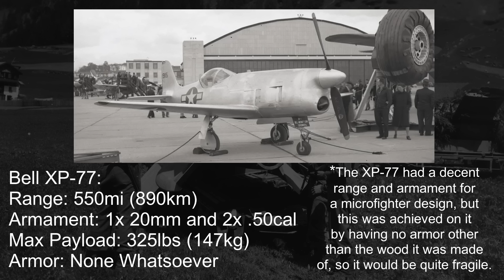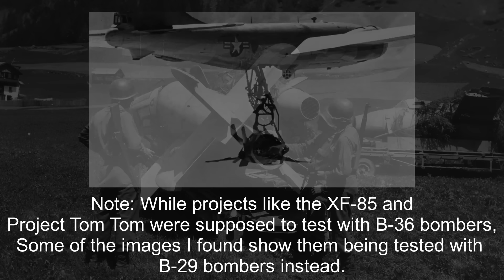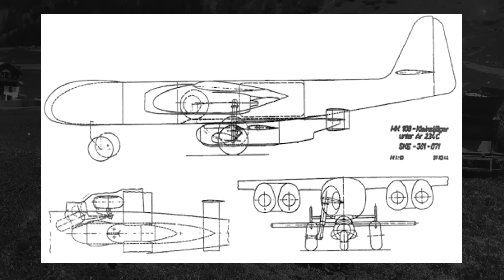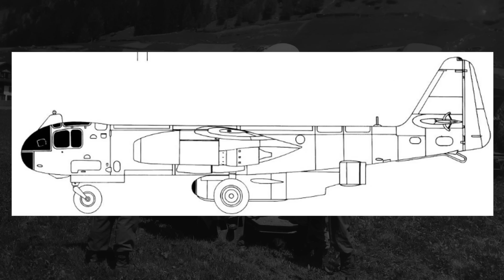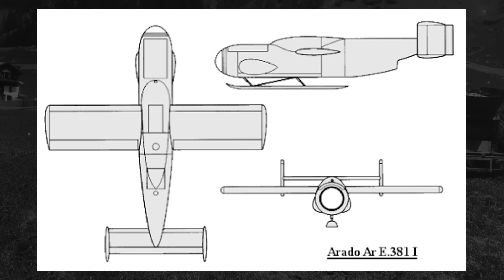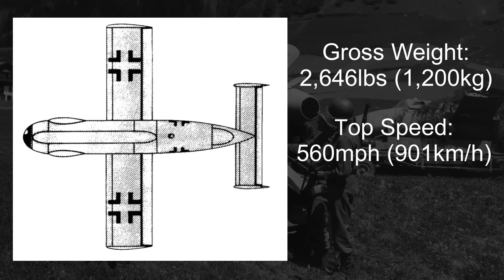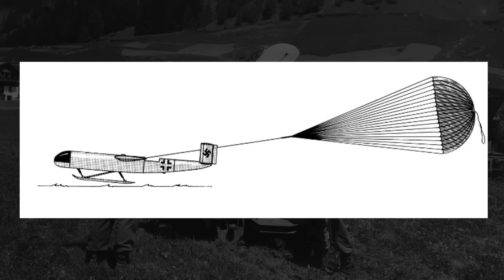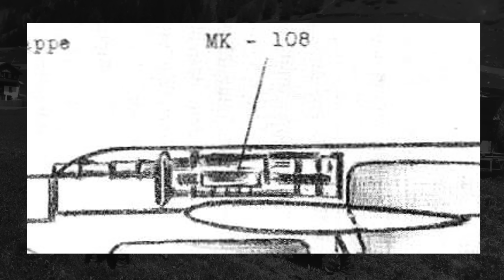The Emergency Fighter Barely Bigger Than Its Pilot: Arado E.381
In this video, we take a look at the Arado E.381 Kleinstjäger, a bomber-interceptor / fighter aircraft from Germany in World War II. We first talk about the general concept of a small or micro fighter, how they can be useful, and what their limitations are. We then talk about Germany's Emergency Fighter Program, and how a great deal of bizarre rocket and jet powered "superplane" fighters were designed as a part of it... and then amounted to very little. We also talk about the general concept of a parasite aircraft and what the potential benefits are.

We then talk about the E.381, a parasite, rocket-powered interceptor that was one of the smallest fighter designs of WW2, barely bigger around than the pilot inside. We talk about the plane it was linked to in the Arado Ar 234, the first jet-powered bomber in the world. We briefly talk about the design of the Ar 234, before then talking about the several proposed designs of the E.381. We talk about their incredibly small size, and how they likely would have been used in combat. We end by talking about the failure of the project, and how they likely wouldn't have been terribly effective in taking out enemy bombers if they had been used.